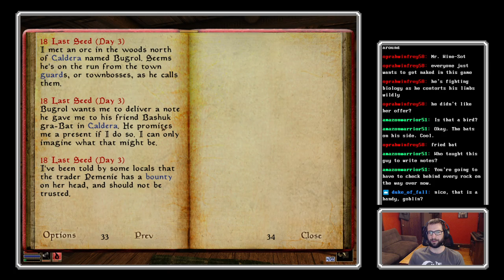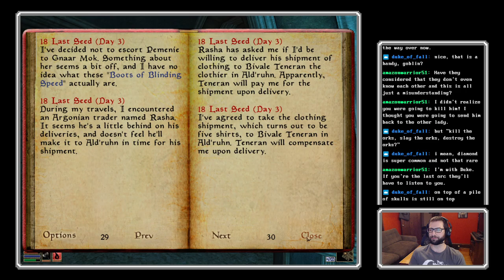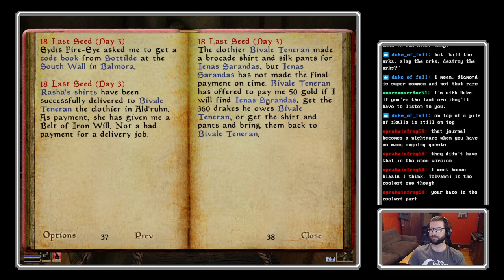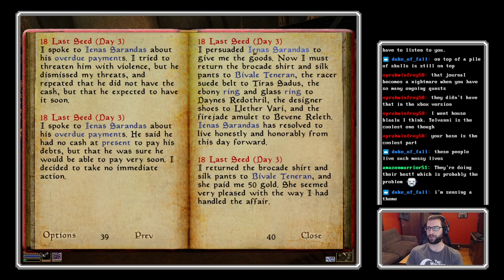"A lot of people took their shirts off, and we made a bit of cash."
Dorkus Malorkus finds out he's been "volunteered" for membership in the Emperor's secret service and works to create a cover identity for himself in Morrowind.